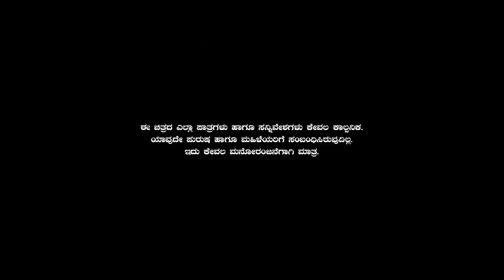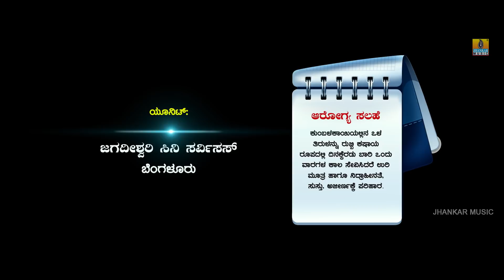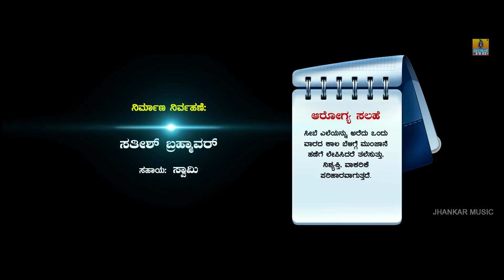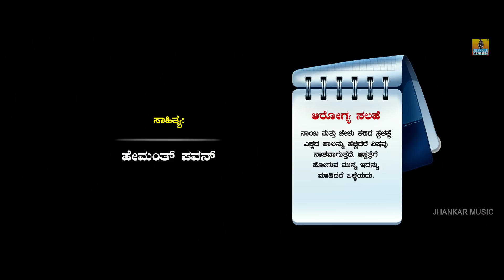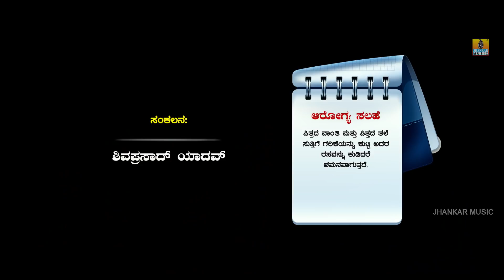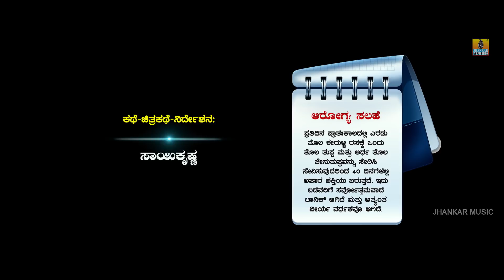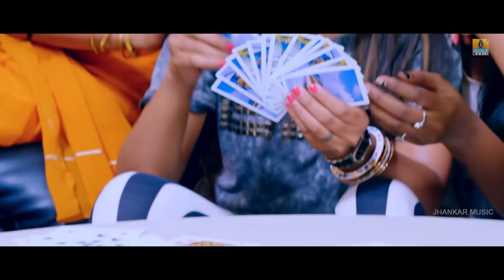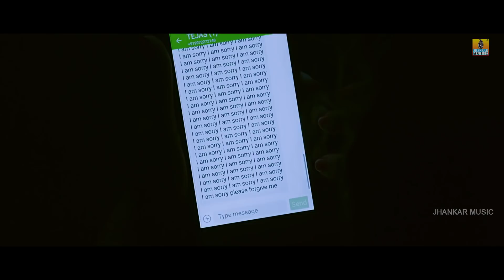Ganda Oorig Hodaga | New Kannada Full Movie| Anu Gowda, Sindhu, Radhika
Presenting to you Latest Kannada Movie "ಗಂಡ ಊರಿಗ್ ಹೋಧಾಗ Ganda Oorig Hodaga"

Movie : Ganda Oorig Hodaga
Star Cast : Anu Gowda, Sindhu, Radhika
Producer : Jagadish P
Director : Sai Krishna